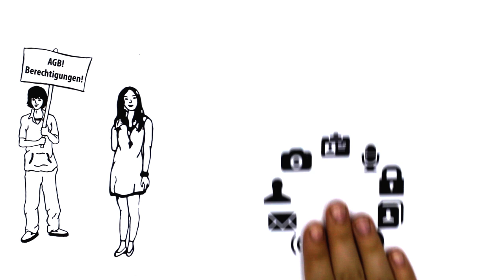Handysektor erklärt: Appgesichert – Worauf muss ich beim App-Kauf achten?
Tina hat sich gerade ein neues Smartphone gekauft. Für das perfekte Smartphone-Vergnügen fehlen eigentlich nur noch die passenden Apps! Doch Tina ist unsicher: Woran erkennt sie eigentlich gute, sichere und seriöse Apps? Zum Glück haben ihre Freunde Elias, Paul und Lisa einige hilfreiche Tipps für sie!